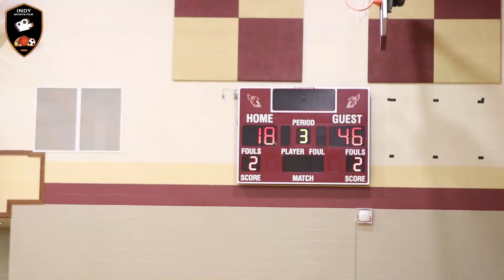7th grade Phenom Cooper Zachary Leads Fall Creek Jr High in a win over Riverside with 23 points.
7th grade Phenom Cooper Zachary Leads Fall Creek Valley in a win over Riverside with 23 points.

Fall Creek Jr High.
Cooper Zachary 23 Points
Jason Gardner 16 Points
Zach Tansel #13 6 points
Carson Hall #31 3 points
Camerson Ditsch #12 8 Points
Jalen Townsend #20 4 Points
Rylan Simone #23 1 point